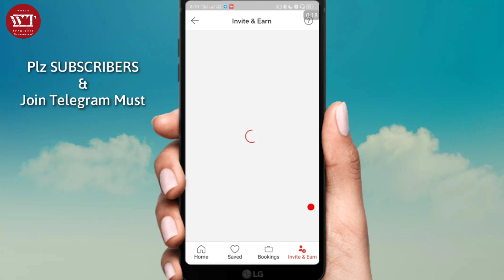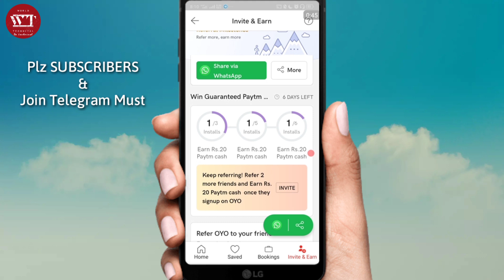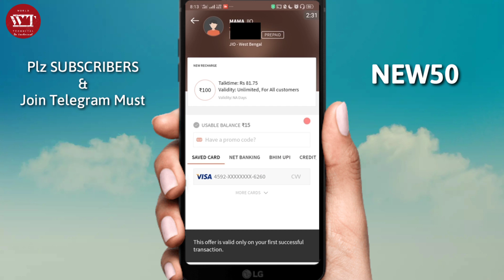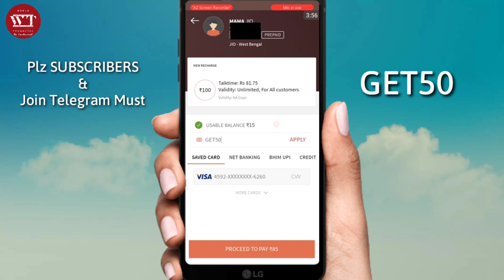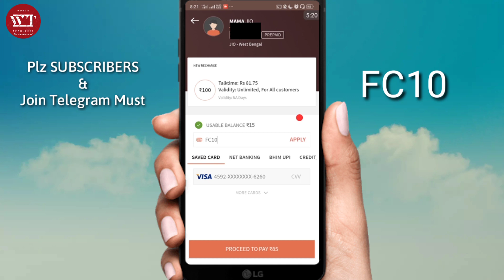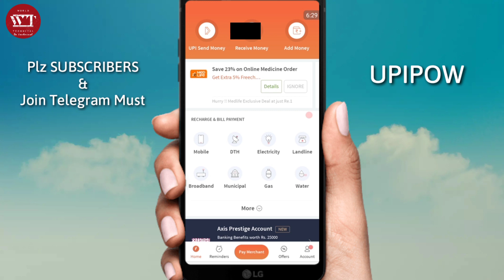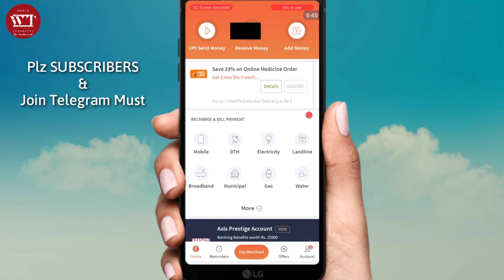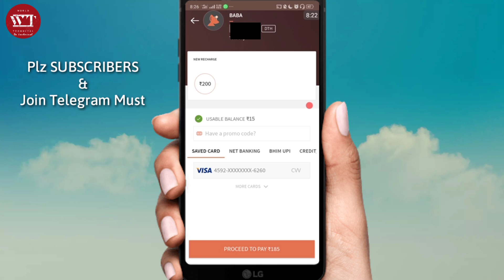Freecharge all Promo Codes and Offers with Full Demo For New,Specific & Old User's |December 2019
in this video now i have told you live all Freecharge promo codes & offers in details with full demo,and lot of thing.i hope you like all this and if this video some helpful for you then you must be like,comment & share.and if you want to do not miss any offers in future or daily then subscribe our channel and must press the bell icon for recive notification our daily updates.so lets start. thanks for watching. !

Refer Code SUMAABMD5

Some Tags & Keywords
Related Queries & Tags

freecharge, freecharge promo code, freecharge refer and earn, freecharge app, freecharge offer, freecharge wallet to bank account, freecharge to paytm money transfer, freecharge merchant account, freecharge add money promo code, freecharge recharge promo code, freecharge recharge promo code today, freecharge all new offers and promocodes